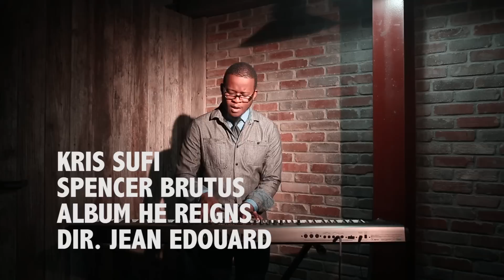Spencer Brutus - Kris Sufi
Spencer Brutus performing Kris Sufi off his new album "He Reigns"
Video directed by Jean edouard

Amazon Music